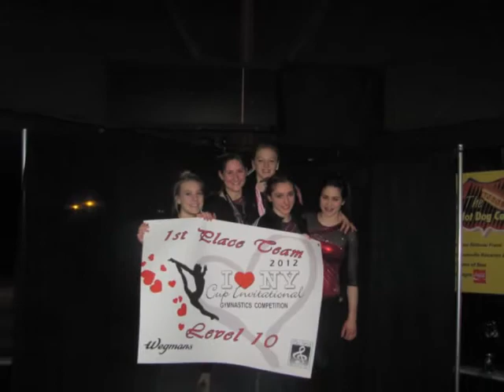I love New York Cup 2012 Lauren Beers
my last I Love NY Cup ever! thanks for all your support over the years!